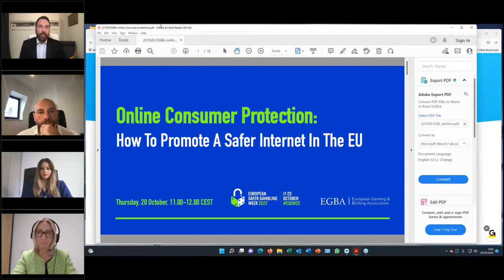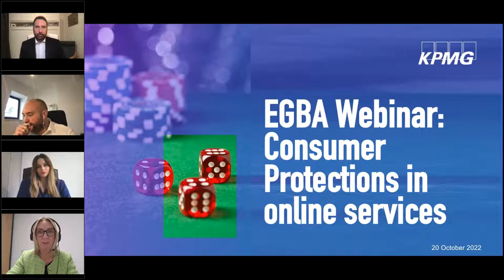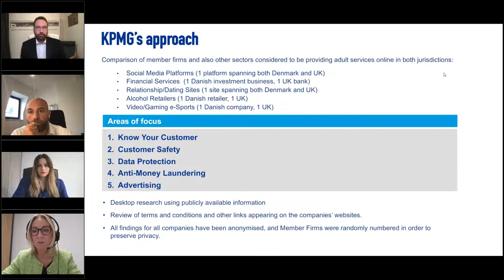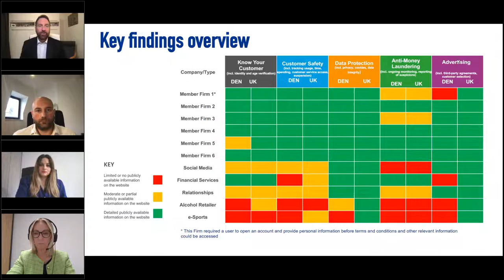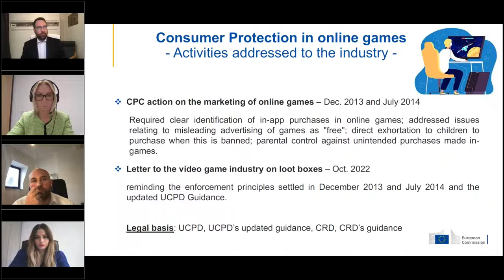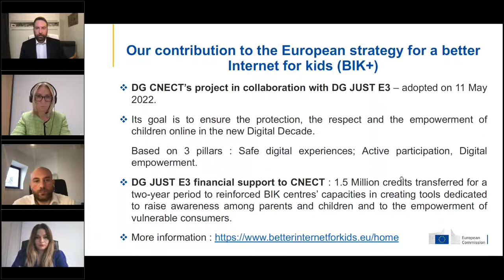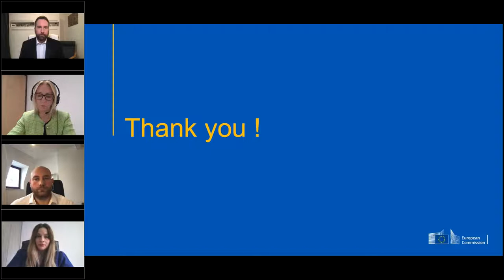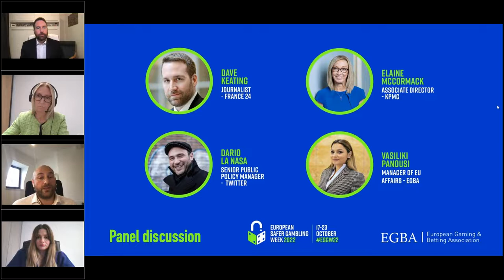[Webinar] Online Consumer Protection: How To Promote A Safer Internet In The EU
A webinar discussion “Online Consumer Protection: How To Promote A Safer Internet In The EU” which was hosted by the European Gaming and Betting Association (EGBA) on 20 October as part of the European Safer Gambling Week 2022. An expert panel of speakers, including the European Commission, discussed what is currently being done at EU-level and by various online sectors, including gambling, to protect consumers and to keep the internet free, open, vibrant, and secure. During the webinar there was a presentation of a new study by KPMG which reviewed the online consumer protections of various online services, including online betting companies.